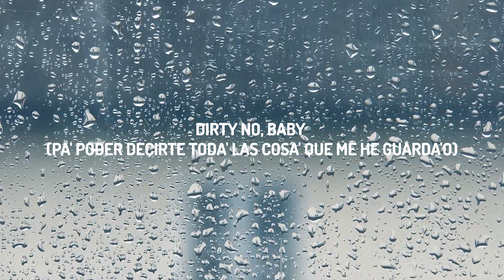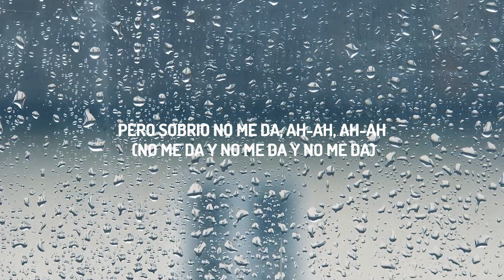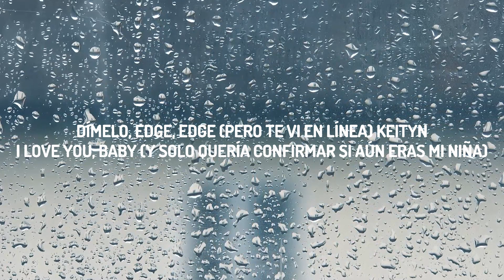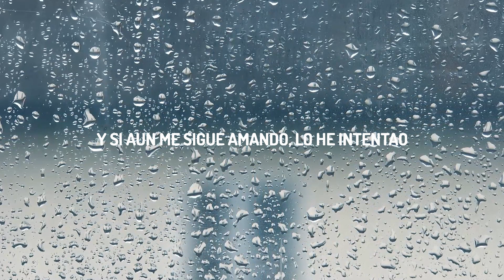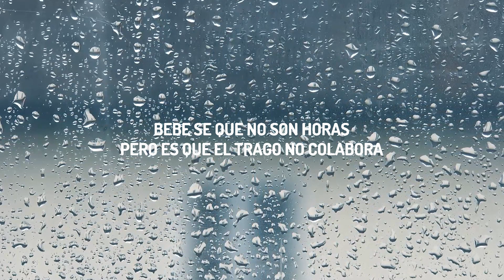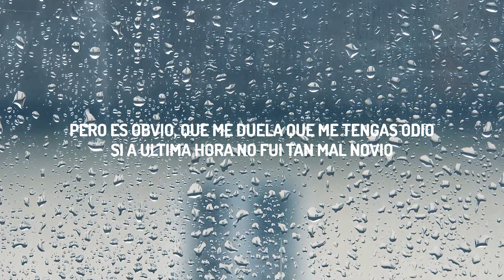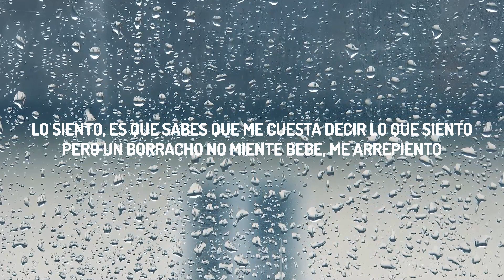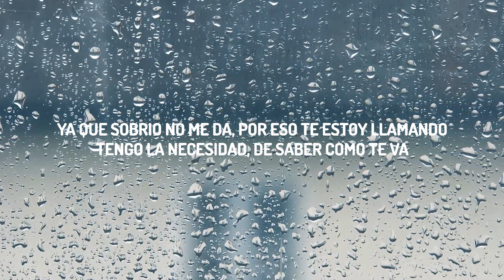Maluma - Sobrio (Letra/Lyrics) | 30mins with Chilling music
(Letra/Lyrics):
[Verso 1]

[Coro]
Pero sobrio no me da, ah-ah, ah-ah (No me da y no me da, yeah, yeah)

[Verso 2]
Quiero saber si ríes o lloras (Eh)
Yo por mi parte no hago otra cosa más que extrañarte (Jejeje)
Si a última hora no fui tan mal novio (Oh-oh; shit)
Pero le está' dando a esto un velorio (Hey)

[Coro]
Pero sobrio no me da, ah-ah, ah-ah (No me da y no me da, yeah, yeah), eh
Por eso e' que estoy tomando (Se)

[Outro]
(Quiero aprovechar)
Yah-yah, yeah-yeah, jaja (Ya que estoy toma'o)
Maluma, ba-ba-baby
Once again (Sé que no son hora' de llamar)
Keityn
I yêu you, baby (Y solo quería confirmar si aún eras mi niña)
Muah